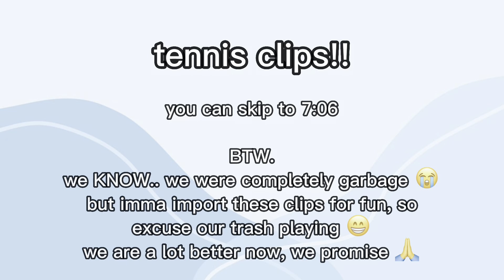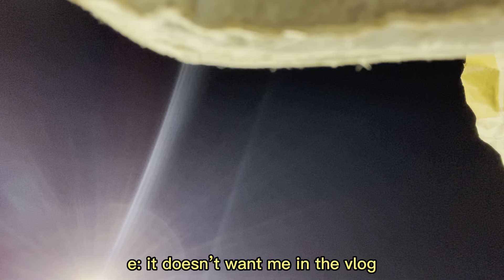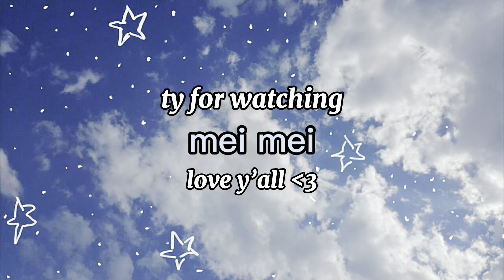ALMOST GOT ARRESTED AT HOCO 😱😱💯💯 (tOtAlLy nOt cLiCkBaIT) ~ Hoco 2022 ~ grwm/vlog | mei mei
hey guys! today’s video is homecoming!!! homecoming 2022. yes.. i know i’m 4 months late, just lack of time management and motivation. i will try my best this year to do better. i cant wait to see what videos i have in mind and future posts i will have. let’s see how homecoming 2023 goes!

•How Do You Create These Videos•
~Who Edits Your Videos: Me :)
~What I Use To Record: Screen Record, Camera, My Phone
~What I Use To Make My Thumbnails: Picsart, ibis Paint X

i appreciate and love every single one of you!
-christine